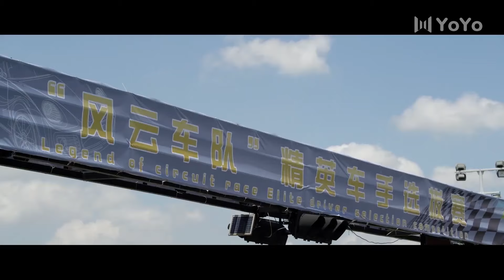【Sub Español】 Persiguiendo mis Sueños EP18 FINAL | Tracking My Dreams | 极速赛道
💬Sinopsis:
Xiao Chun, un joven con talento para las carreras, entró en contacto con las carreras por casualidad. Bajo la guía de su mentor, el piloto de F1 Ma Qing Hua, una leyenda en la industria de las carreras, experimentó lo que es la familia, el amor, la amistad y sus propias pruebas, creció paso a paso y finalmente ganó el campeonato.